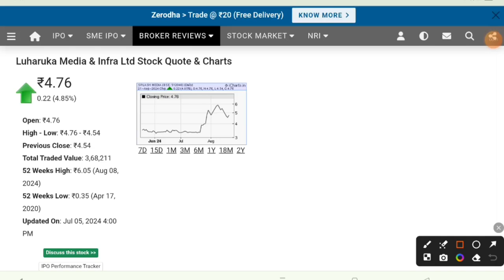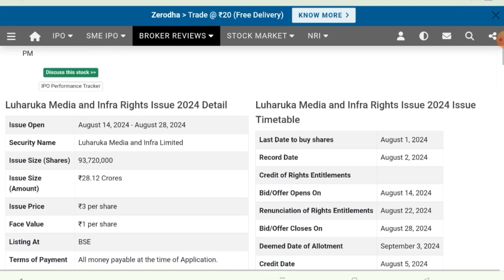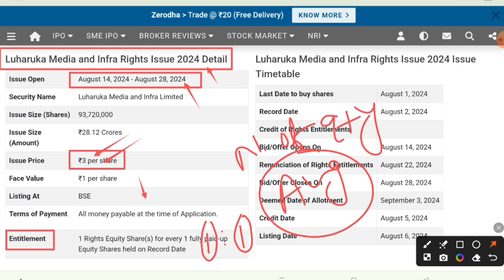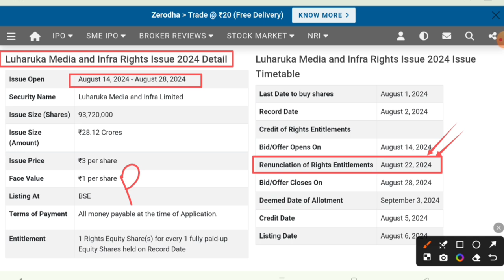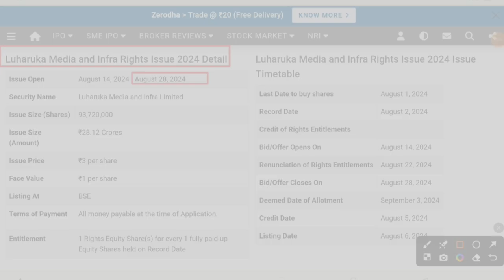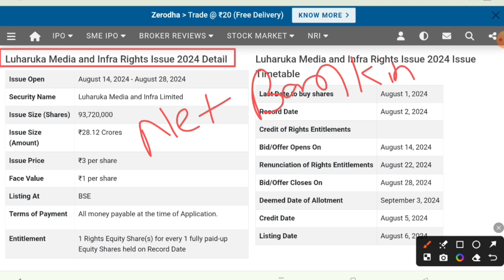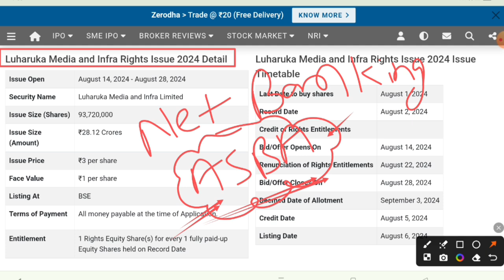Luharuka media rights share latest news । Luharuka media & infra ltd share analysis | Rights Issue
In this video you will know about Luharuka media share latest news and Rights issue update.

Hash Tags -

Please Note:-